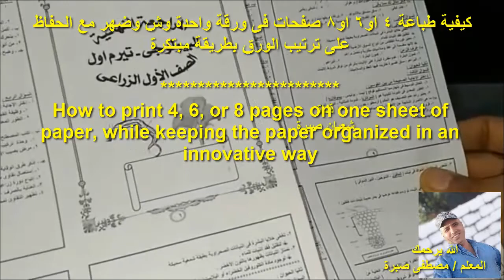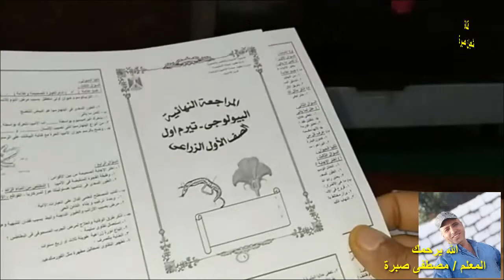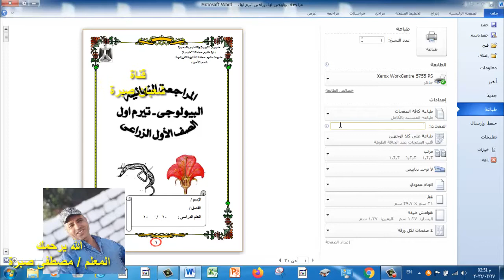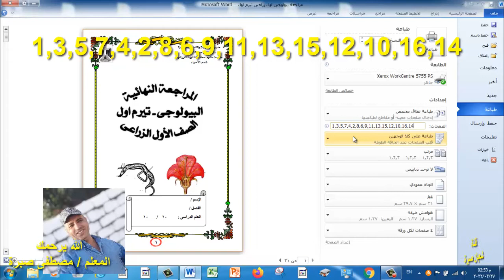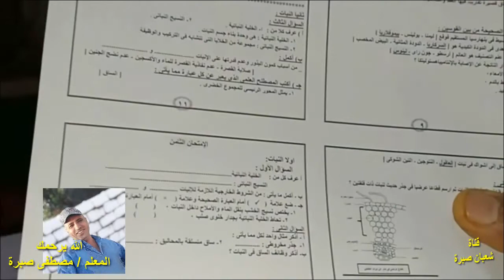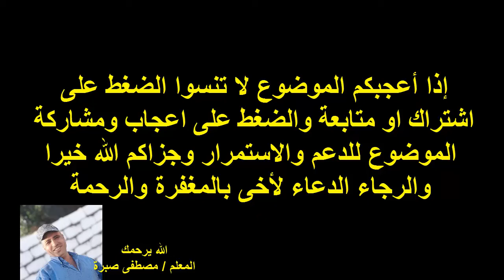طباعة 4 أو 6 أو 8 صفحات وش وضهر فى ورقة واحدة فى برنامج الورد مع الحفاظ على ترتيب الصفحات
شعبان_صبرة; كيفية طباعة أكثر من صفحة فى ورقة واحدة وكمان وش وضهر وكمان الحفاظ على ترتيب الأوراق بحيث تكون 1فى ضهرها 2 و3 فى ضهرها 4 وهكذا,طباعة اكثر من صفحة فى ورقة واحدة,كيفية طباعة عدة صفحات فى ورقة واحدة